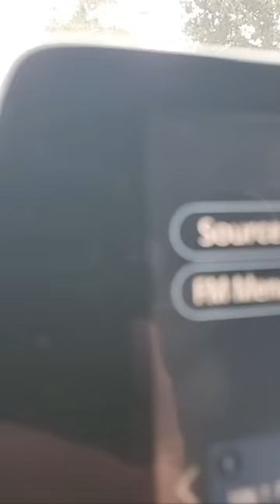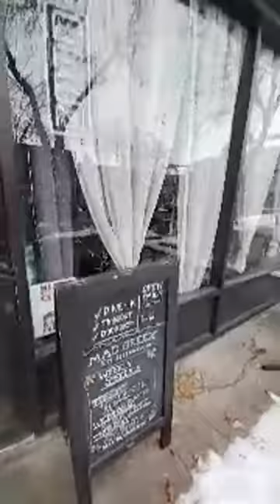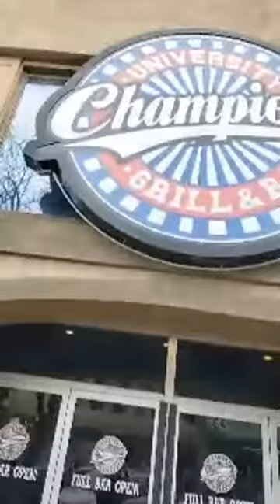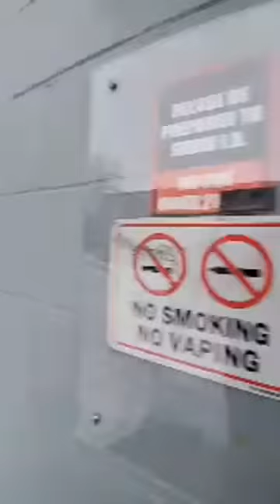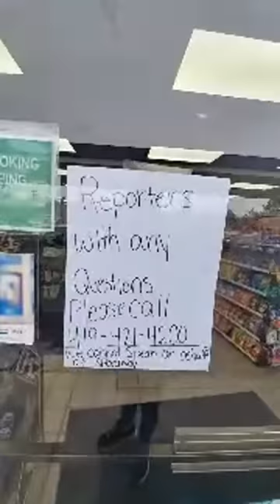Moscow Idaho! TOUR. Visited Important Sites Related to Quadruple Murder Case.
I am in Moscow Idaho covering this tragedy.